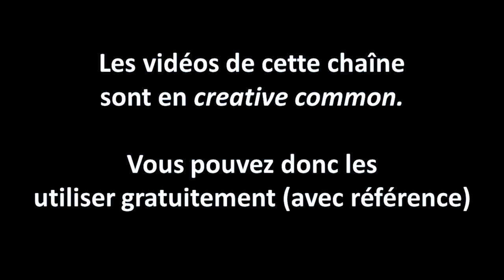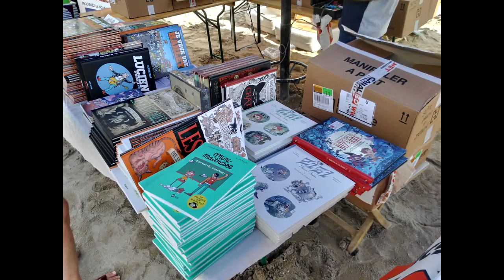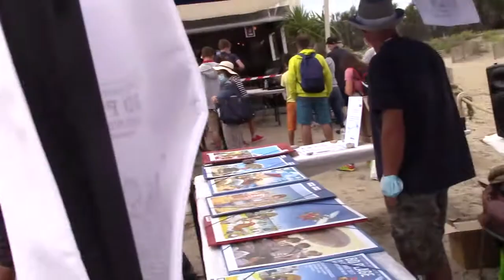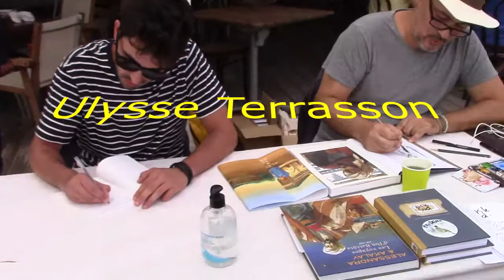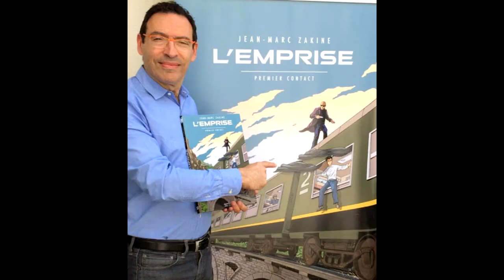BD plage Séte: édition 2020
Ah! Le festival de BD de Séte, quelle aventure!
Aventure qui va fêter ses 10 étés l'an prochain!
Je me souviens avec une certaine nostalgie de la première édition...

Petite revue du festival de cette année!